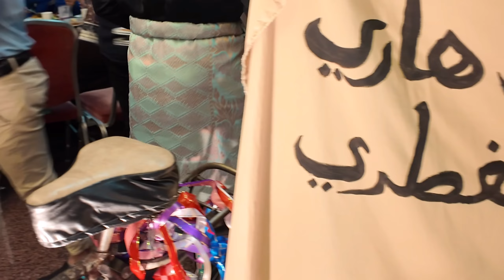MELINTASI WAKTU: NOSTALGIA DI AIDILFITRI JPC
Sambutan Hari Raya Jabatan Pengurusan Cawangan BSN dengan tema:

Melintasi Waktu: Nostalgia di Aidilfitri

2024